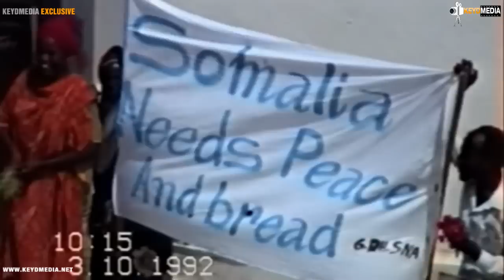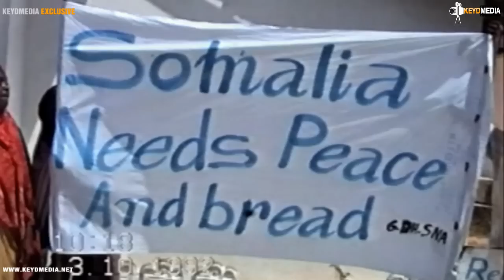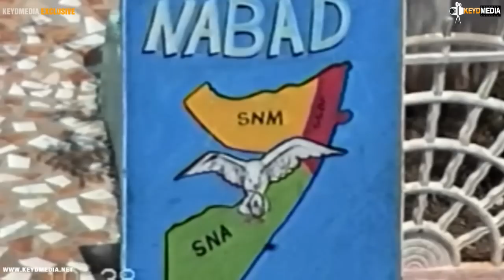Keydmedia History Clips - General M. Farrah Aidid with Yoweri Museveni & Amb. Sahnoun - 1992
// General Mohamed Ali Farrah Aidid was a Somali military leader, a former general and diplomat, he was the chairman of the United Somali Congress (USC) and later led the Somali National Alliance (SNA).

Yoweri Kaguta Museveni (born 1944, Mbarra district, Uganda) President of Uganda (from 1986).

Mohamed Sahnoun is currently associated with the International Development Research Centre (IDRC) based in Ottawa, Canada. He was Special Representative of the U.N. Secretary General in Somalia (March-October 1992).